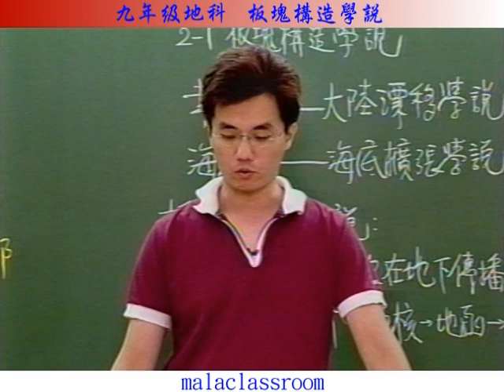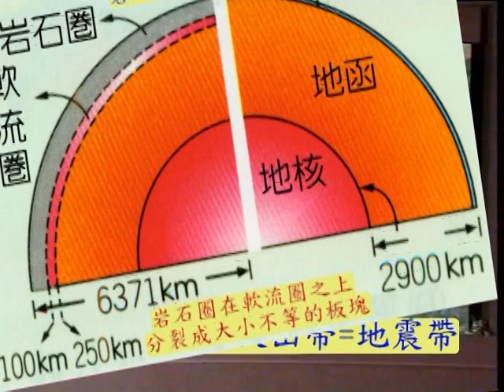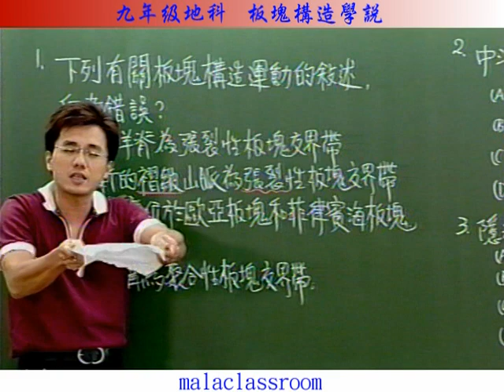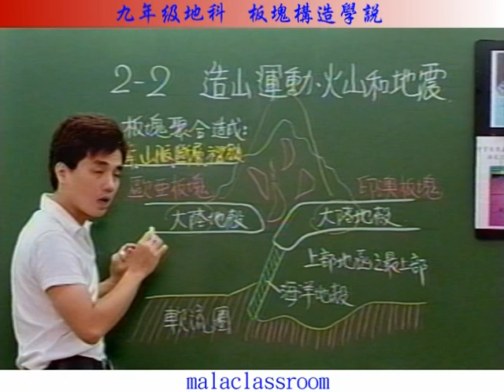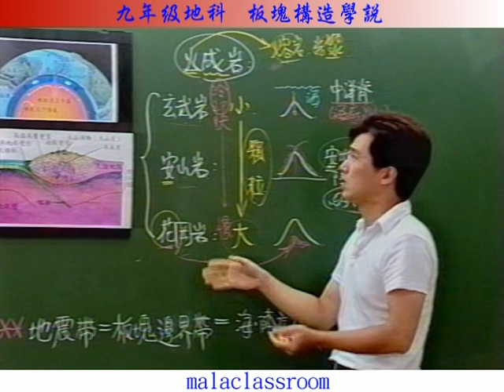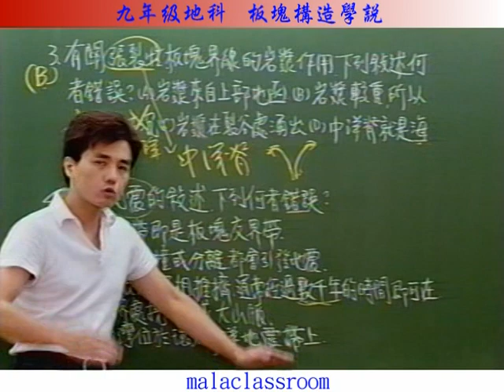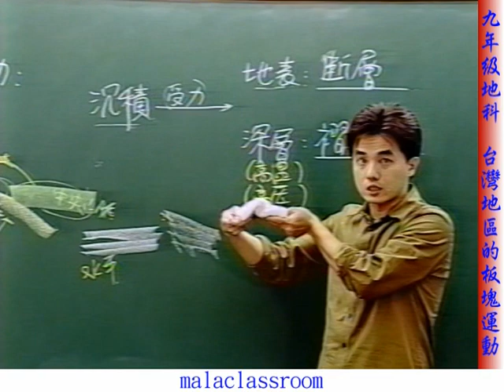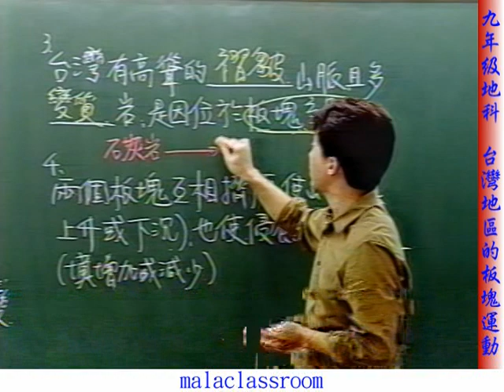板塊構造運動